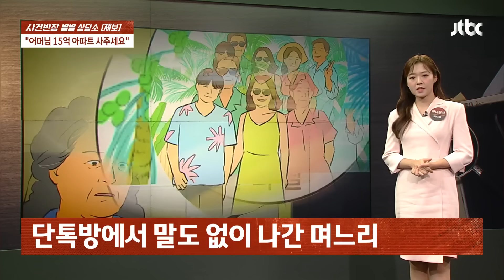칠십 평생 자녀들 위했는데…손절당한 '대박집 사장' 왜? / JTBC 사건반장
가족 단톡방에 들어간 여성, 그런데 며느리가 말도 없이 단톡방을 나갔습니다.

여성은 기분이 좋진 않았지만 아무 말도 안 했는데요.

얼마 뒤, 딸의 프로필 사진이 바뀌었습니다.

아들과 며느리까지 함께 여행을 간 사진이었는데요.

엄마만 빼고 여행을 간 자녀들, 대체 이 가족에겐 무슨 일이 있었던 걸까요?